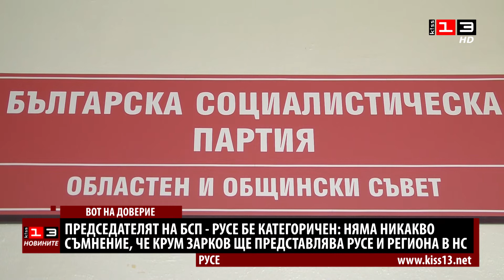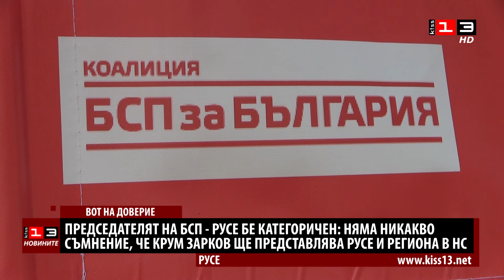Пламен Рашев бе категоричен: Крум Зарков е и ще бъде депутатът на БСП от Русе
Няма никакво съмнение, че Крум Зарков ще представлява Русе и региона в Народното събрание. Това заяви председателят на Областния съвет на БСП Пламен Рашев, след като вчера Зарков вчера публикува отворено писмо, с което заяви, че ще търси вот на довереие от местните структури на социалистите. Въпросът няма да се обсъжда на предстоящото заседание на местната структура, посочи категорично Пламен Рашев. Лошият резултат на коалиция "БСП за България" е факт, но доверието към Крум Зарков остава, отсече още Рашев.